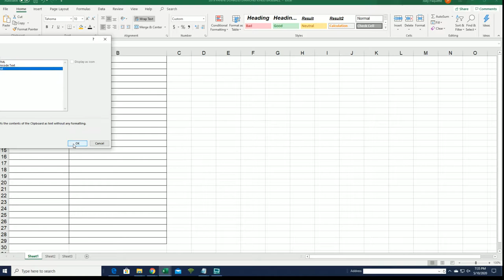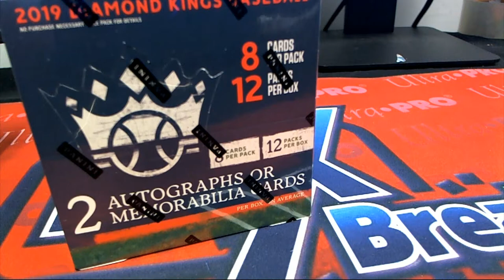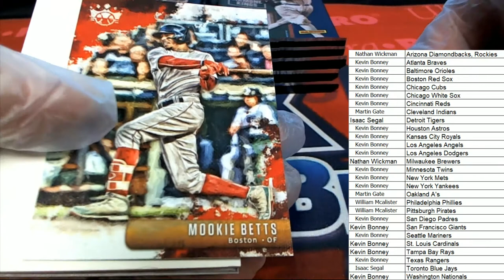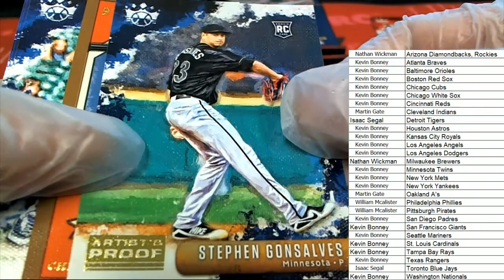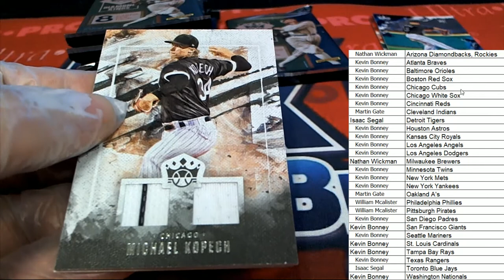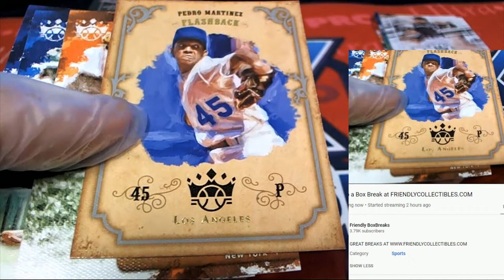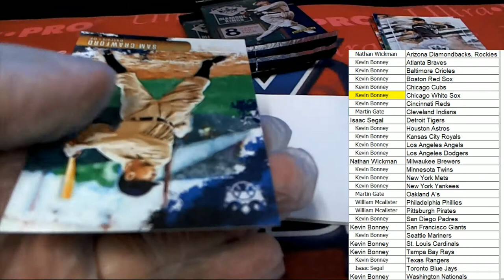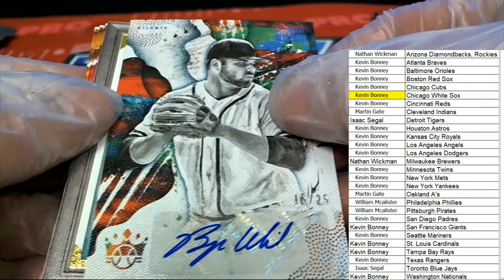2019 Panini Donruss Diamond Kings Baseball Hobby ID 19DKHOBBY102